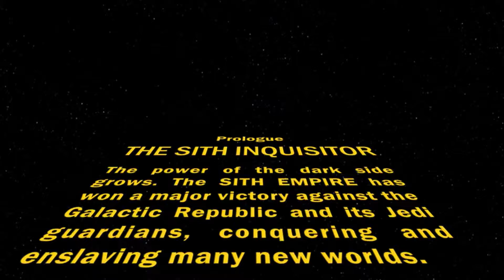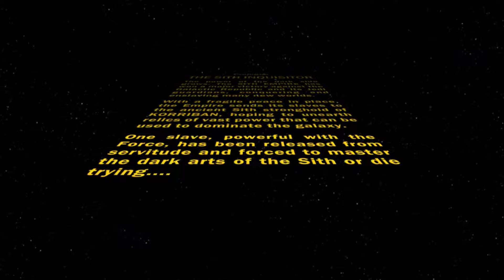SWTOR Sith Inquisitor #1 Prologue: Korriban (Mostly Dark Side)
Star Wars: The Old Republic Sith Inquisitor (Human Female) story with both dark and light side choices (mostly dark side). Onixa is reborn!